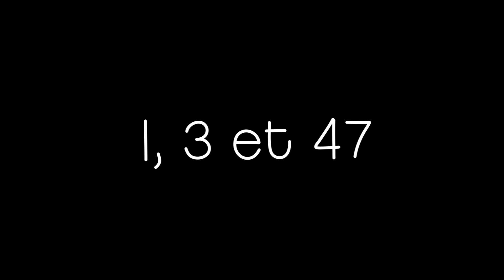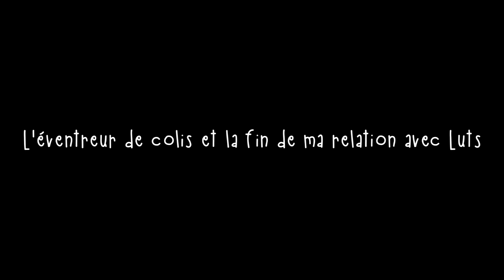STORYTIME - Mes galères dolliennes → livraisons pullip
POUET
Aujourd'hui je vous propose un format assez spécial en espérant qu'il vous plaise !
L'ironie et le second degré sont au rendez-vous ! ;)
J'ai mis une petite story sérieuse au milieu, histoire que vous repreniez votre souffle entre deux fous rires ;D
N'hésitez pas à me faire une belle pépite en commentaire, j'attends vos avis et conseils avec impatience !
Zoubi, Uj.

Filmé avec : Canon Caméscope HF100
Photo avec : Nikon D3100 objectif sigma 17-70mm
Monté avec : Sony Vegas Pro 13
Traité avec : PicMonkey
Temps de filmage : 30 minutes
Temps de montage : 3 heures
Temps d'importation : 4 heures
Miniature faite avec : PicMonkey

▬ pullip taeyang isul dal yeolume doll dolls bjd ▬